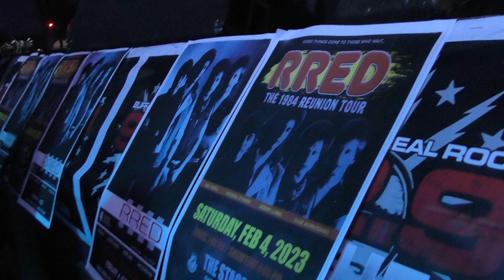Dream On - RRED at the Stage 2-4-23